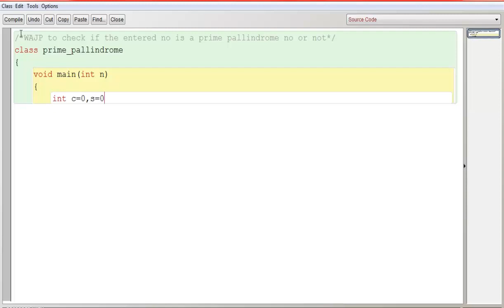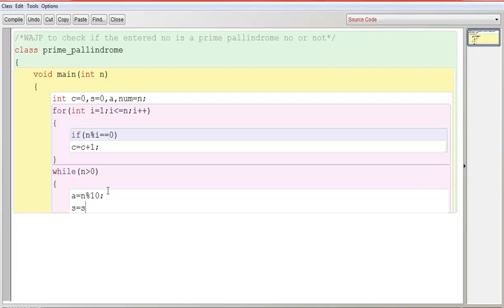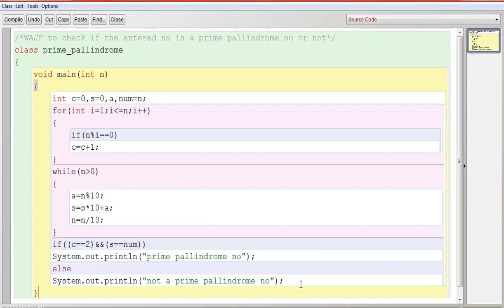Prime palindrome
ICSE GRADE X java
for mock test, worksheets, output based etc